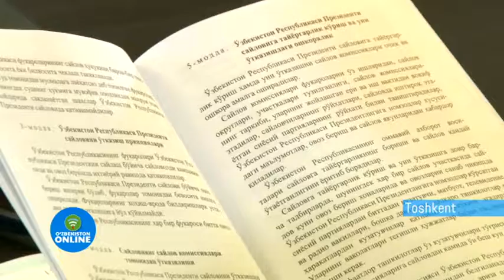SAYLOVNI YORITISH BO‘YICHA AMALIY SEMINAR O‘TKAZILDI